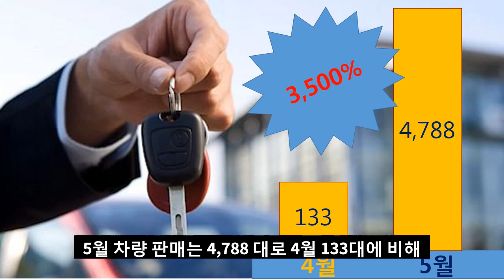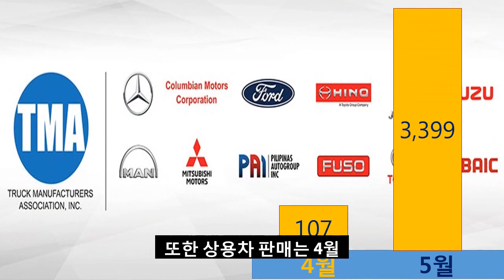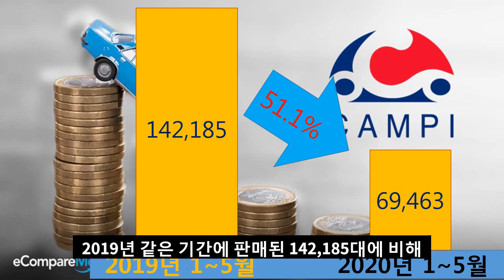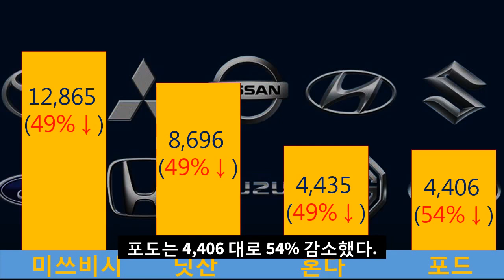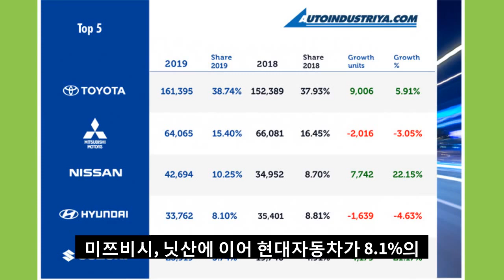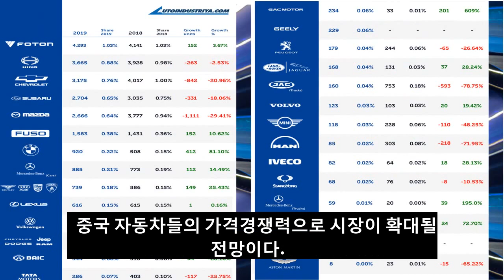[마닐라서울TV] 필리핀자동차 판매 현황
2020년 5월까지 필리핀 자동차 판매현황에 대한 발표
2019년 필리핀 자동차 판매 현황